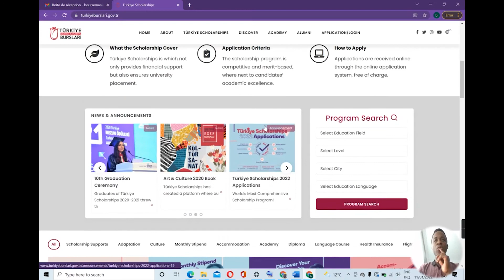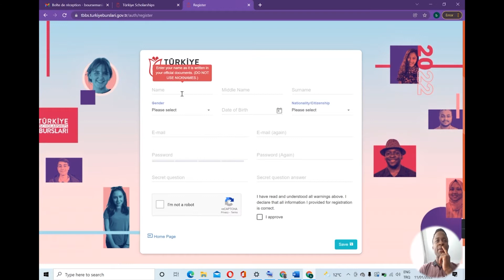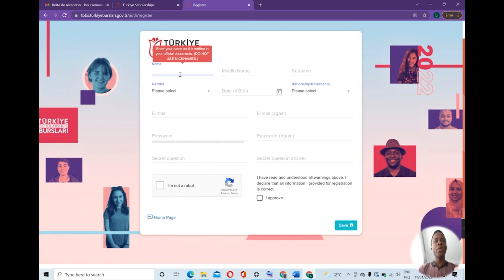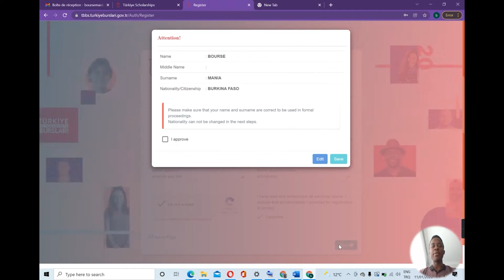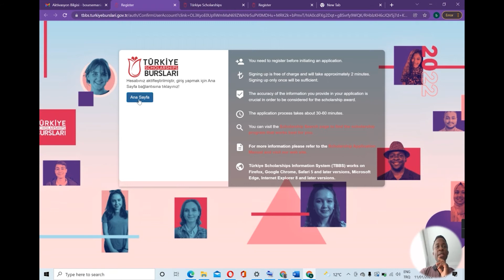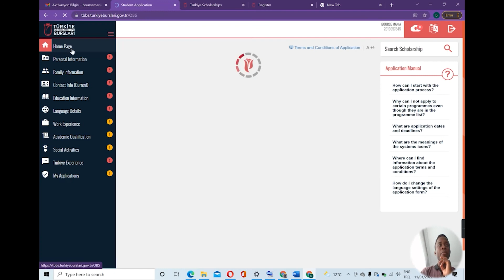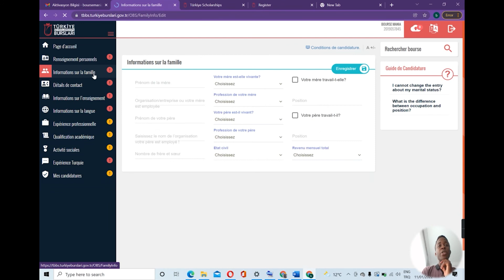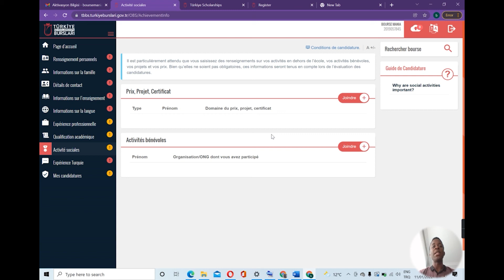Comment creer un bon compte pour la Turkıye bursları 2022 || les erreurs À éviter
Comment creer un bon compte pour la Turkıye bursları 2022  || les erreurs a eviter.

Document GRATUIT sur les différentes étapes pour étudier en Turquie
Application  pour des informations concernant des bourses d'etudes
internationales

_____________________ Mes services____________________

                           Admission Universitaire en Turquie
                              Achats des produits en Turquie

_____________________ Mes contacts___________________

Remarque: cette vidéo est à titre informatif uniquement et ne vise pas à remplacer votre recherche personnelle et ne constitue pas un conseil professionnel ou expert.

Toutes les expériences, coûts et processus partagés dans cette vidéo me sont personnels et ne contiennent aucune promotion, partenariat ou collaboration payée entre Donald Christian, le gouvernement Turque ou toute autre personne / entité. Toutes les collaborations et partenariats rémunérés seront clairement identifiés comme tels. Veuillez effectuer vos recherches personnelles pour trouver les écoles, le pays ou le processus qui vous conviennent le mieux.

NB: JE NE POURRAIS VOUS ASSISTER POUR VOTRE IMMIGRATION HORS DOMAINE EDUCATIF EN TURQUIE.